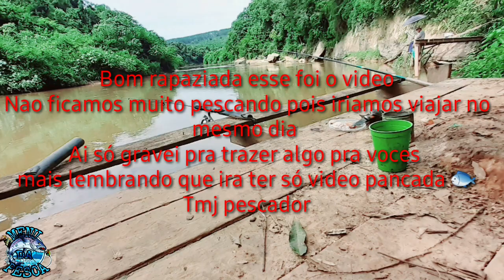PESCERIA RIO ITARARÉ (MANDI BRUTO)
FALA RAPAZIADA DO MENU DA PESCA SEJAM BEM VINDO A MAIS UM VIDEO NESSE VIDEO FIZ UMA PESCARIA RAPIDA EM UM RANCHO NO RIO ITARARÉ LUGAR MUITO BOM DE PEIXE POREM NAO ACERTAMOS O DIA E VIEMOS CEDO EMBORA POIS IRIAMOS VIAJAR NA PARTE DA TARDE MAIS TA AI UM VIDEOZAO PRA VOCES AINDA SAIU UNS MANDI E GRAVEI PRA VOCES NAO ESQUEÇA DE DEIXAR SEU LIKE E SE INSCREVER 🐟